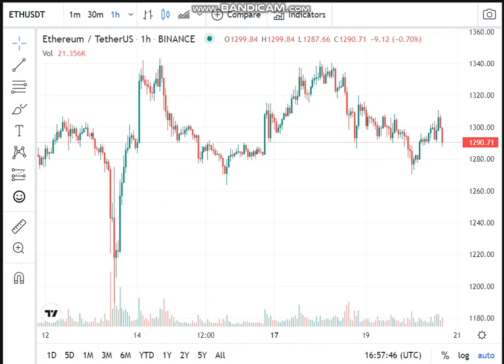Ethereum (ETH) NEWS - Ethereum Price Today - Ethereum Price Chart (ETH/USD)